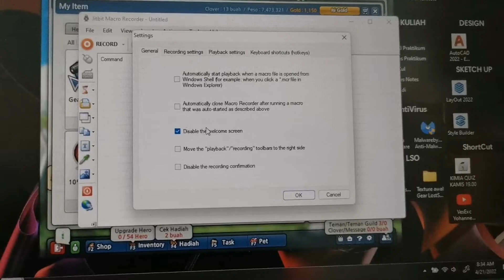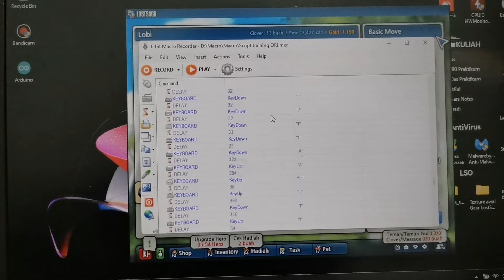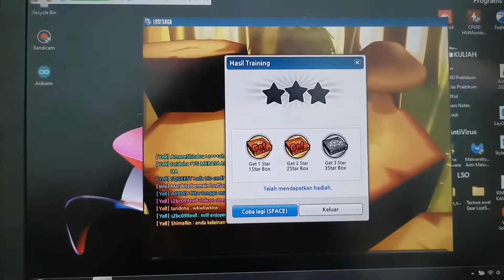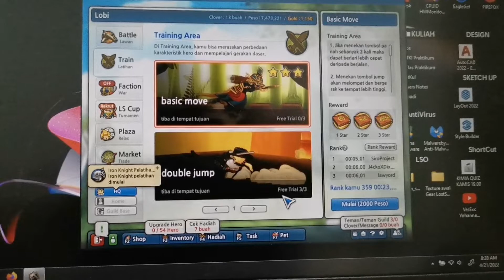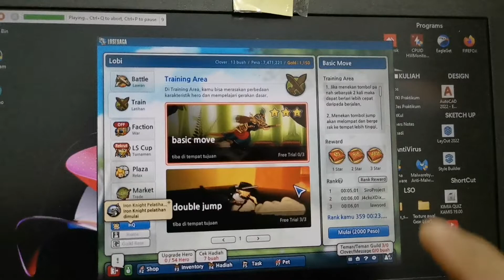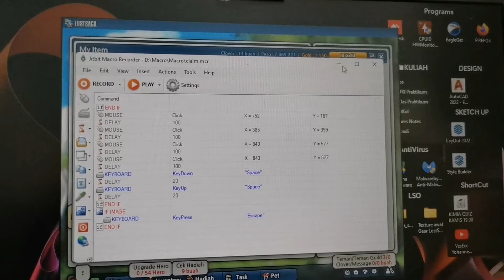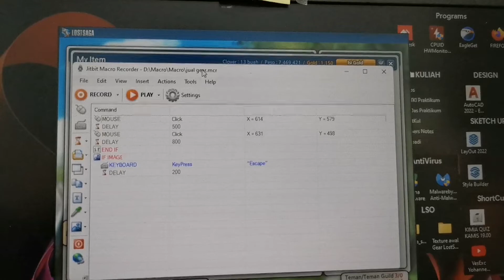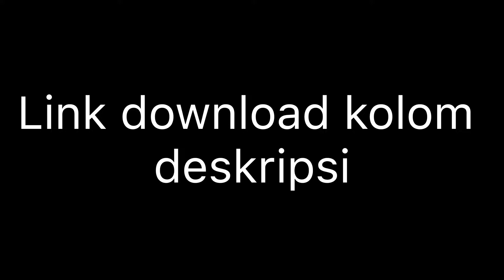Macro Jitbit LostSaga Origin. script Training, claim, jual gear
macro jitbit windows full acvitation crack